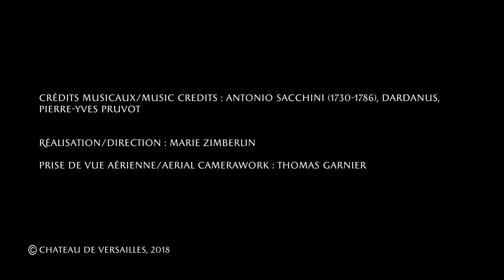Le Hameau de la Reine